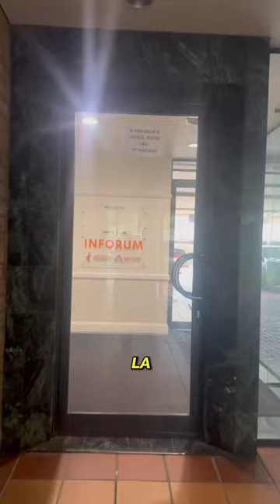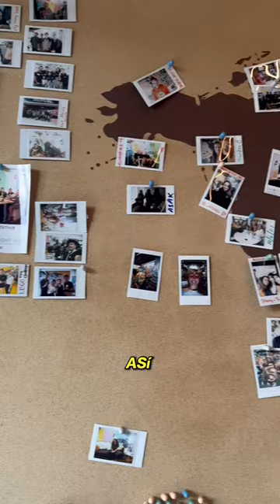Mi primer día como estudiante en Australia ☀️🇦🇺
Así fue el primer día de clase de Tamara en Inforum Education, en Gold Coast. ☀️ Y tú, ¿ya has elegido dónde estudiar? ¡Te ayudamos con todos los trámites! 📚🙌